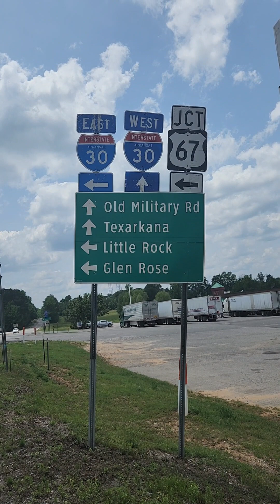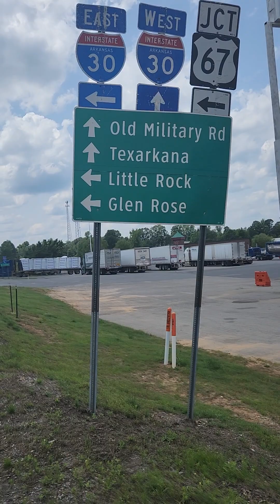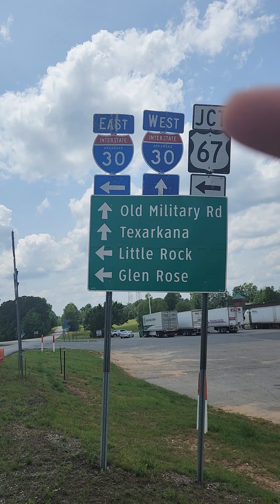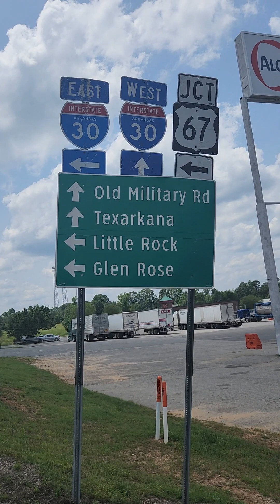How to C God's voice and not just hear it pt 76, learnin #2,3,4 how the world was framed by the word